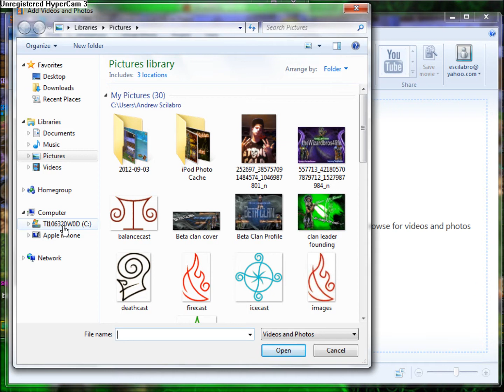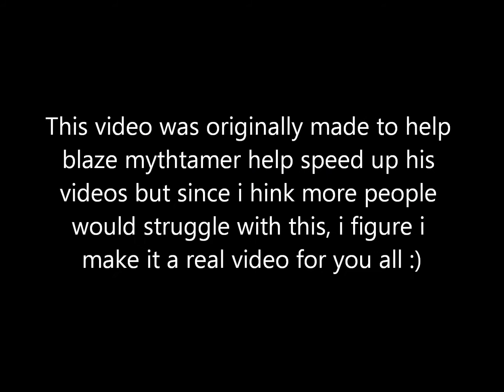How to speed up your videos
i no that the quality is bad but if you understand the texts then you should be good